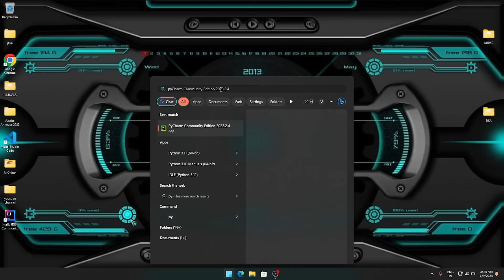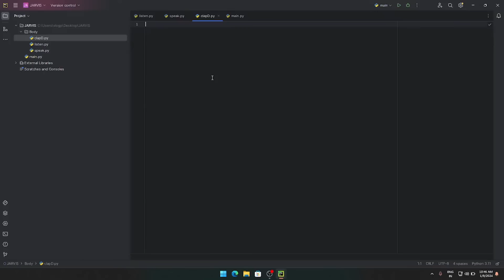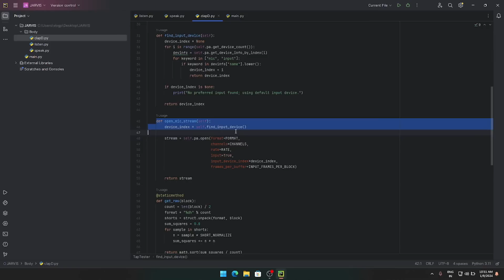Start Your Pc Just Like IRONMAN Jarvis Using Clap Detector | How to make Jarvis | Jarvis Tutorial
In this video, Anubhav Chaturvedi demonstrates how to implement a clap detection feature in Python, similar to the Jarvis system. He provides a step-by-step guide, explaining the creation of a new function specifically for detecting claps and integrating it with the system. The tutorial also covers renaming files for ease of use, setting up input devices, and adjusting code values based on the user’s hardware. By the end of the video, viewers learn how to test the clap detection functionality on their own devices.

🔍 Related Title Search :
1. Control Your PC Like Iron Man with Clap Detection | Jarvis Tutorial
2. Create Your Own Jarvis with Clap Detection for PC | Step-by-Step Guide
3. Turn Your PC into Iron Man’s Jarvis with Clap Detection | DIY Tutorial
4. Build a Jarvis-like Assistant with Clap Detection on Your PC | Tutorial
5. Make Your PC Respond to Claps Like Iron Man's Jarvis | Jarvis Guide
6. Clap Your Way to Control PC Like Iron Man | Jarvis Tutorial Explained
7. How to Make Jarvis on Your PC with Clap Detection | Complete Guide
8. Start Your PC with a Clap, Just Like Iron Man’s Jarvis | Jarvis Setup
9. Control Your Computer with Clap Detection Like Iron Man’s Jarvis | Tutorial
10. Create Iron Man’s Jarvis with Clap Detection for PC | Full Tutorial

🕒 Timestamps:
00:00 Start: Introduction to Jarvis clap detection feature.
00:37 Recap: Previous "Pay Speak" video.
00:58 Code: Introduction to clap detection code.
01:18 Function: Creating clap detection function.
01:50 Rename: Renaming file for ease of use.
02:22 Code: Explanation and adjustments.
03:04 Class: Class and function creation.
03:37 Setup: Setting up input device.
02:47 Test: Testing clap detection.
03:58 End: Conclusion and future videos.